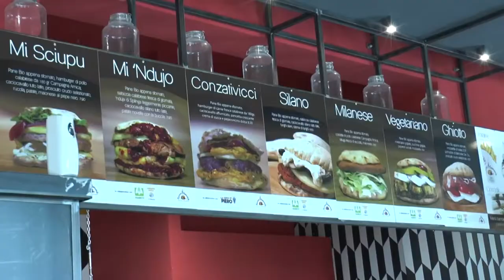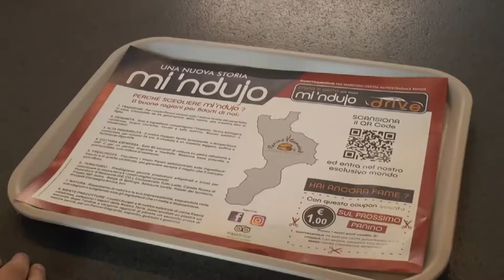GLI SFIZI CULINARI DELLA CAMPIONESSA DI KICK BOXING COPERTINA 1 SETT